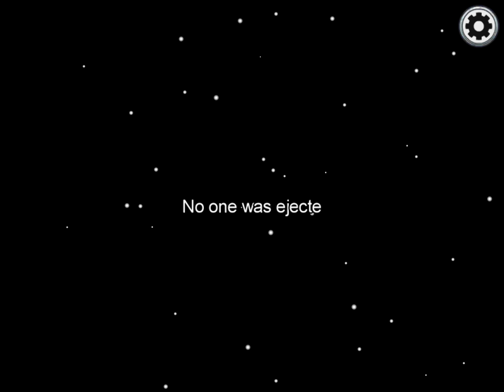Glich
There was talking and little lego movies joined, he was yoyoyo but it only has stuff from the game and didn’t start when we started, shout out to everyone in the video.